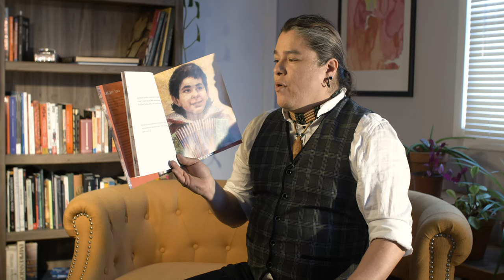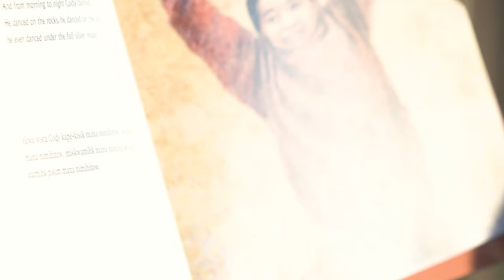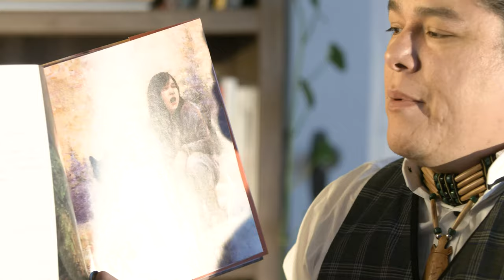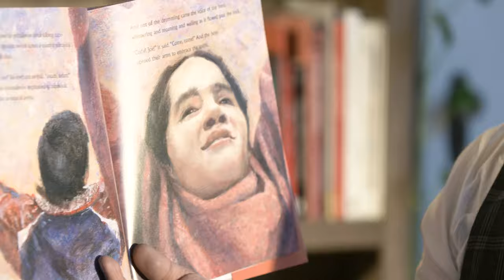Caribou Song Reading